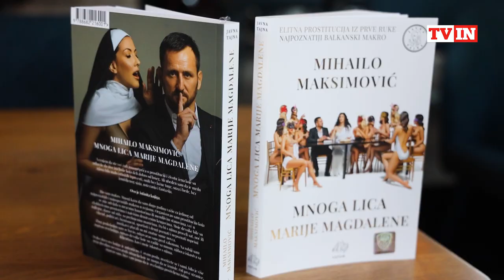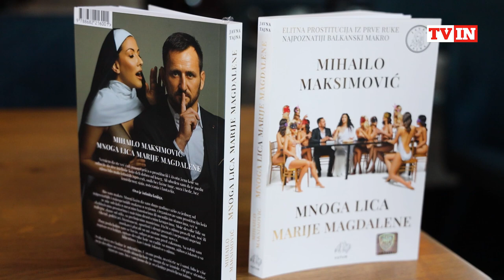Mihailo Maksimović: Među mojim devojkama bilo je mnogo poznatih ličnosti (prvi deo)